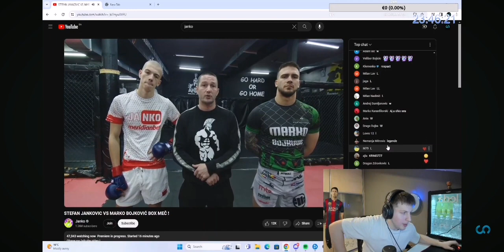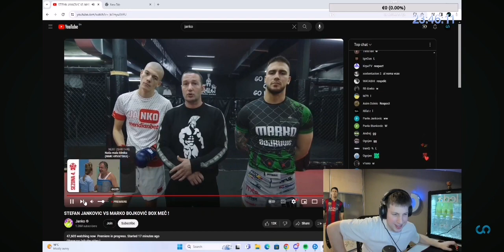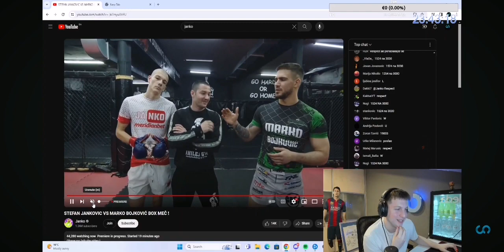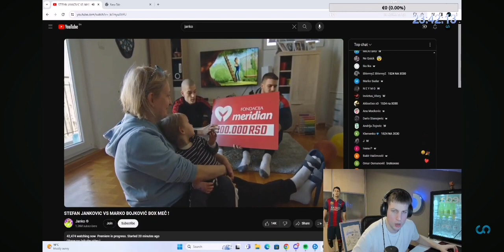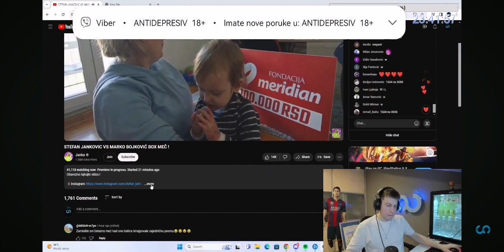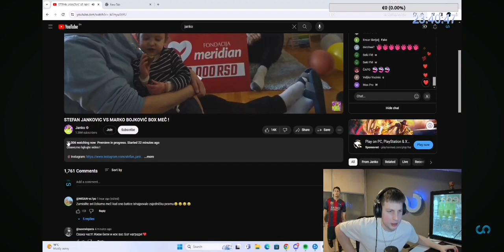CHESA REAKCIJA STEFAN JANKOVIC VS MARKO BOJKOVIC BOXMATCH